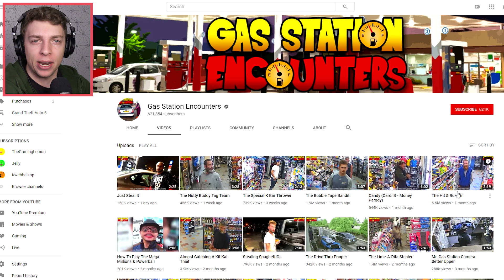Reacting To THIEVES BEING CAUGHT On Camera!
Shoplifting happens on a daily basis, but this gas station gets one hell of a lot of shoplifters! So many that they decided to make a YouTube channel about it and today we're reacting to that! It's hilarious! Like for more reaction videos!

🎶 Credits